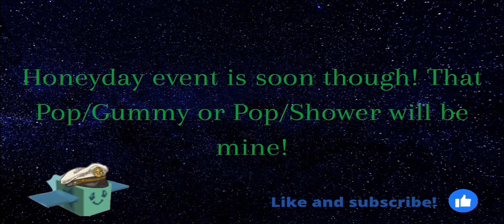I spent 7 trillion honey trying to get a good amulet... [~] Bee Swarm Simulator [~]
So I decided to give the new automatic double passive feature a go. Also,
the journey to the Tide Popper has officially begun! RIP my blueberries.

Want to see how I made 1.3 trillion with one boost as a SOLO pop star blue hive?

Giving a thumbs up really helps me out too!